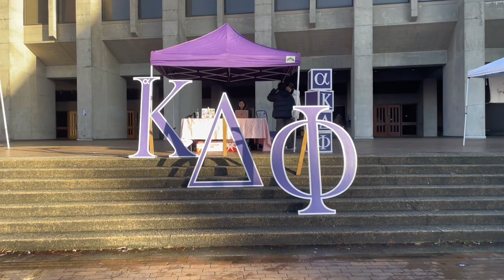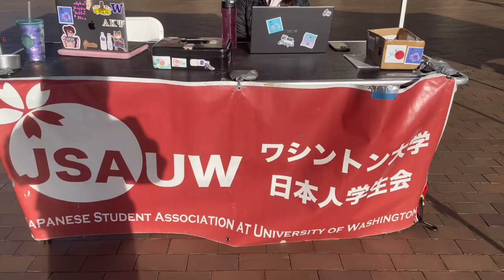rush vlog :3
hi everyone, i hope u enjoyed this vlog!! rush week is always a super busy time especially for the rush chairs, so i wanted u all to get an idea of what my daily life is like during this week. please like and subscribe and i will see y’all in the next videoo~